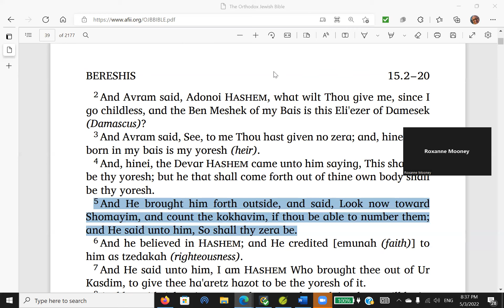Pro-Life from God's Point of View